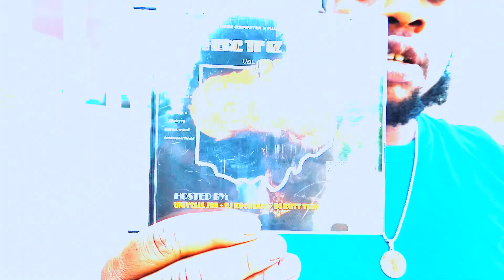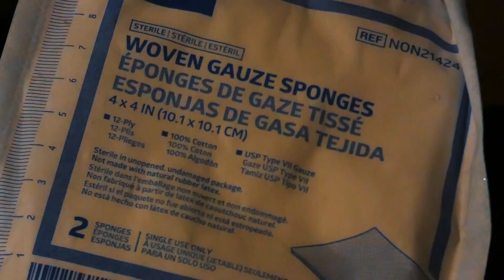Univsall Joe x Aleeus - Our Turn (Music Video)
Our Turn By Univsall Joe & Aleeus Official Music Video Shot @ Trap Cinematics Films